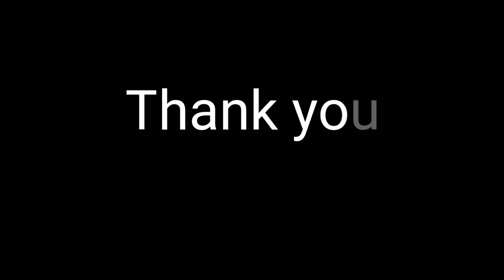Lawrence Wong|Girlfriend| Chinese Actor| Facts|Profile|Photoshoot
LAWRENCE WONG gain his popularity on his hit drama like GIRLFRIEND 2020 and Story of YANXI PALACE.Get to know more Chinese Actor LAWRENCE WONG  by watching this video 💖

This video are edited under by Fair use of law of Youtube.